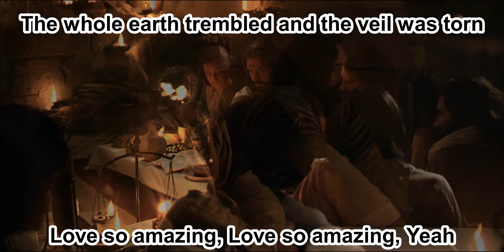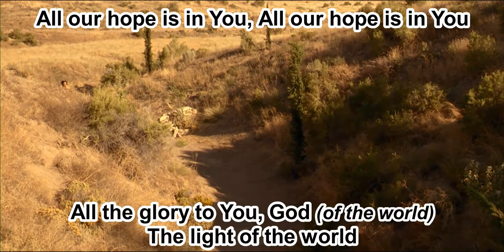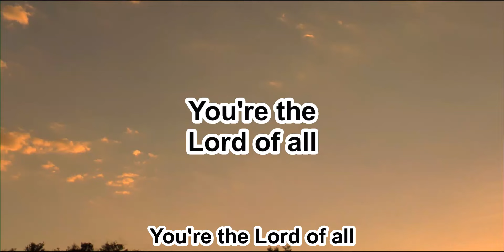Jesus Messiah - Chris Tomlin - Vocals (Original Key B) - 3.19.24